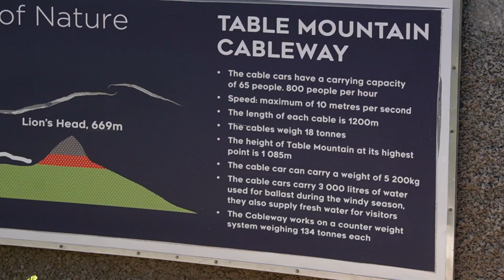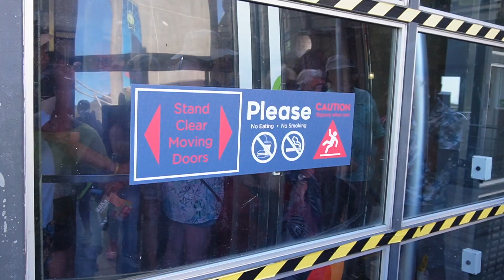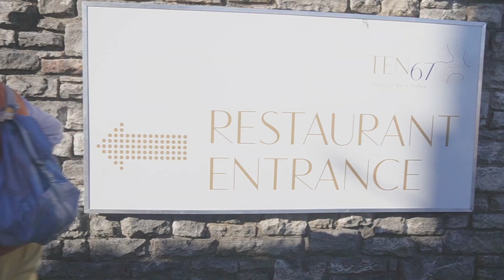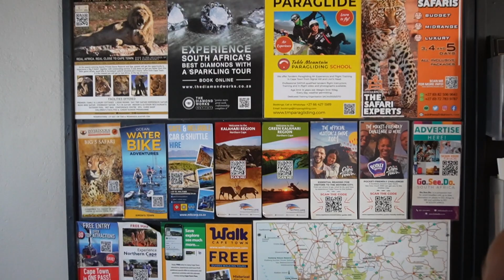Must Stop Cape Town Tourist Destination! | Breathtaking Views of Table Mountain Aerial Cableway!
Hi guys, it's Tenzzy B and I'm back again with another video. Today I'm going on an adventure the Table Mountain in Cape Town that overlooks the cityscape and Atlantic ocean.